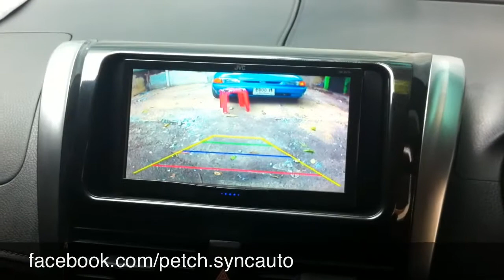2DIN NEW VIOS 2013 By petch.syncauto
ติดตั้งวิทยุ JVC AV 70 ขนาด 2DIN รถ  ALL NEW VIOS 2013
แถมกล้องมองหลัง ความชัดระดับ HD มีสเกลและอินฟาเรด
ติดตั้งด้วย ปลั๊ก OEM ไม่ตัดสายไฟ และหน้ากากวิทยุตรงรุ่นแท้